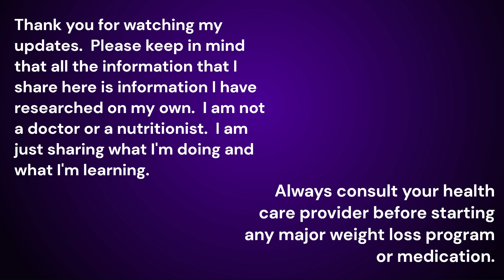Canceled Flights and $1000 travel vouchers - ep 223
How to find the good in a bad situations